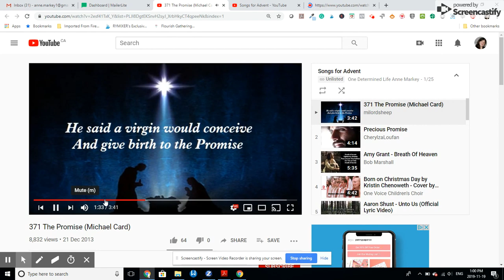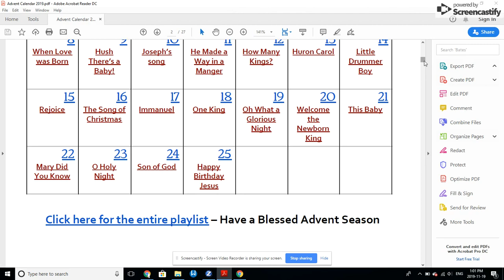Songs for Advent -product demo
Christmas is right around the corner. For me, I always try to make Christ the centre of Christmas instead of presents and busy schedules. He is the reason for the season. To help me remember that, I celebrate Advent. This year,  I am listing to one song every day in December until Christmas day. My mom made this Advent calendar and Its called: Songs for Advent. Every day, there is a link to one song and the lyrics to that song. Use this Advent calendar to follow along.